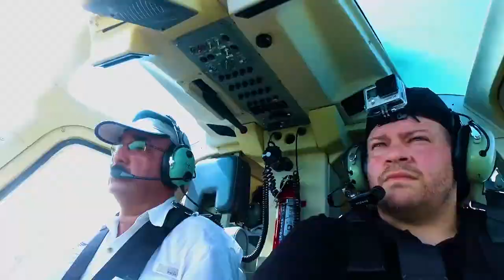Adiós a este canal de YouTube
Se terminó el año y con el este canal de YouTube como lo conocieron. En este video les cuento mis proyectos para 2020. Cuales son mis propósitos para este nuevo año y mis nuevos objetivos.